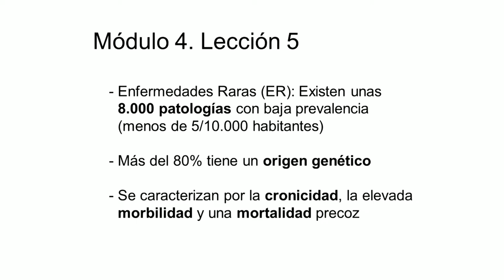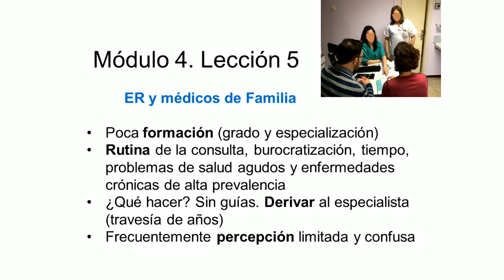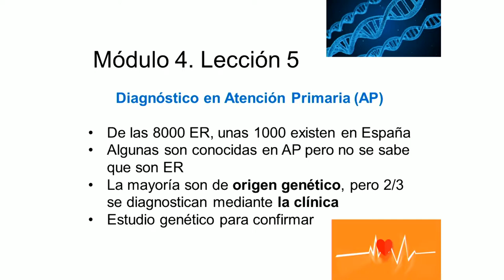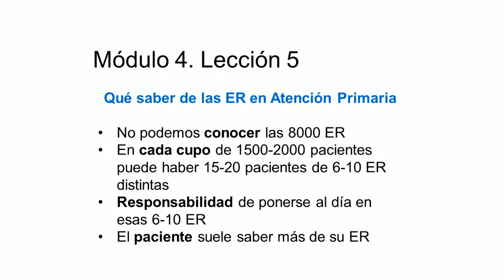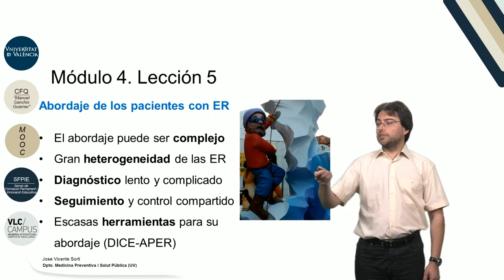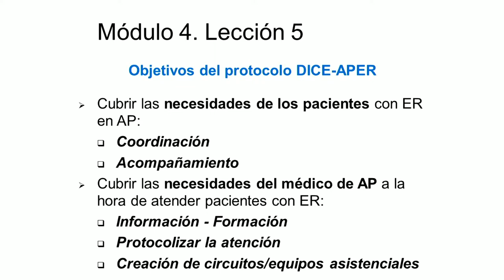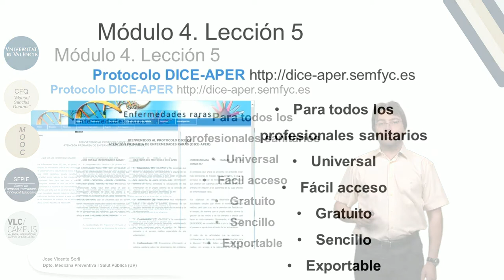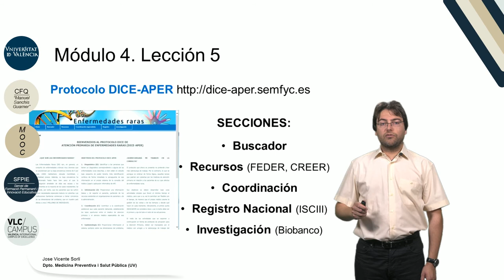m 4 l 5